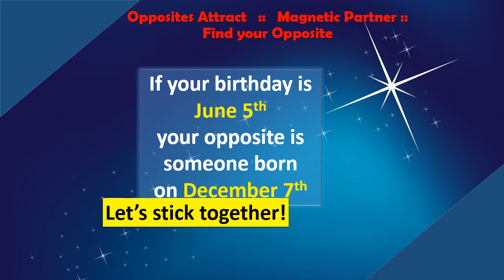June 5 :: Magnetic Partner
Download the StarDial app from Google Store